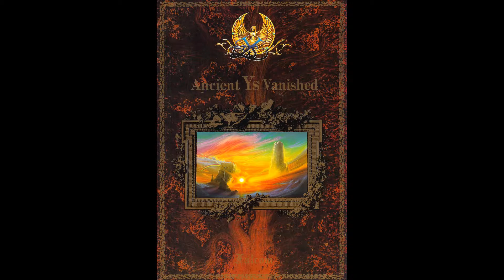Ys (FM77AV) - Church (Unused Track)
Composer: Yuzo Koshiro (Nihon Falcom)
Source: Gamerip (through Hoot)
Platform: FM77AV